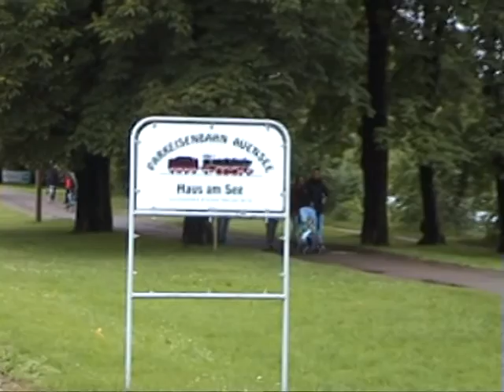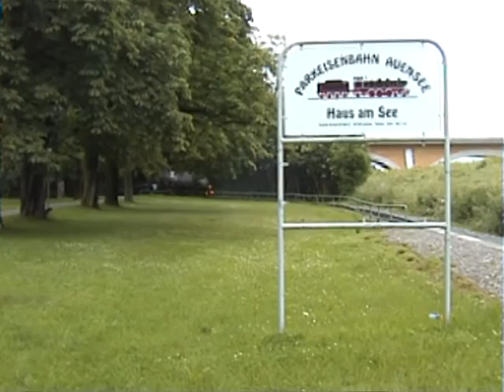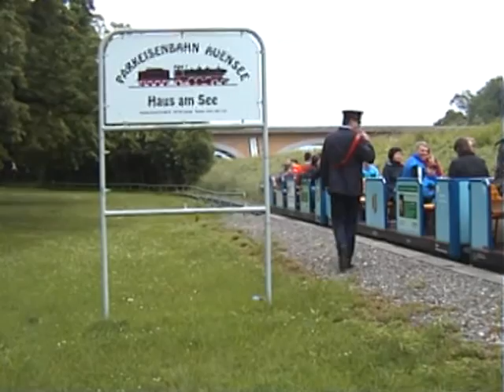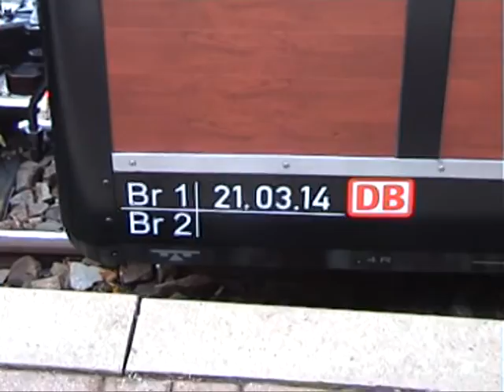Volldampffahrt um Leipziger Auensee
Eine fidele Rundfahrt unter Dampf mit der Parkeisenbahn um den Auensee mit einer Gruppe Bahnfreunde im Sommer 2014.